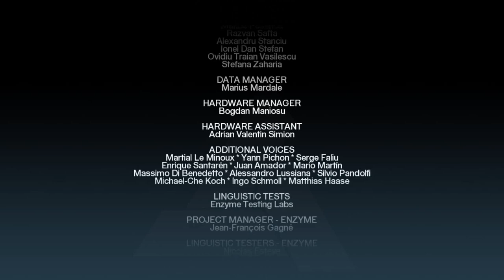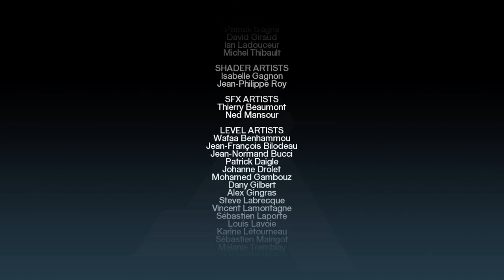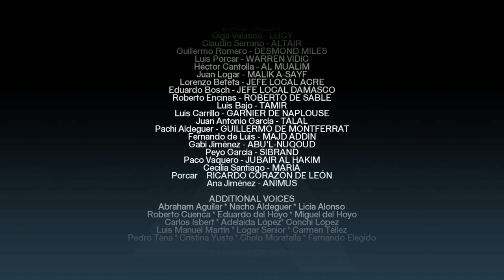😡 Assassin's Creed 1 Episode 19 கொலையாளியின் க்ரீட் 1 எபிசோட் 19 தமிழில்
Tamil Gameplays
Tamil Gaming
Tamil Gamer
Mr ViKKi GameR
TGR
TamilGameR
tamil gamer
gamer Tamil Gaming GameR